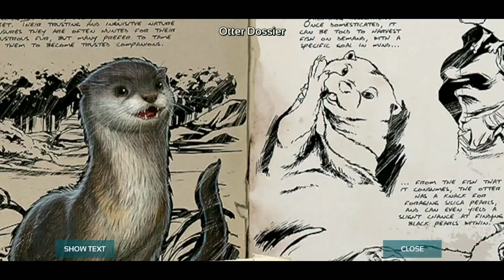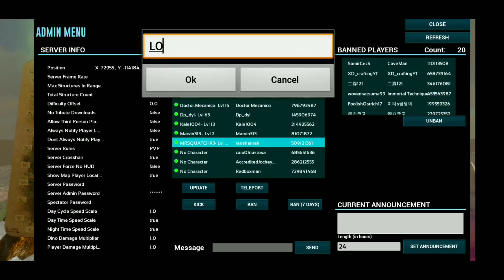THE LIFE OF A SERVER ADMIN! (CODE FOR 50 AMBER) {ARK MOBILE}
What's up guys and gals! I thought id share with y'all the life of a admin and show u what I do on a daily basis hope y'all enjoy!

I'm on Instagram as @mrsquatch93. Install the app to follow my photos and videos.